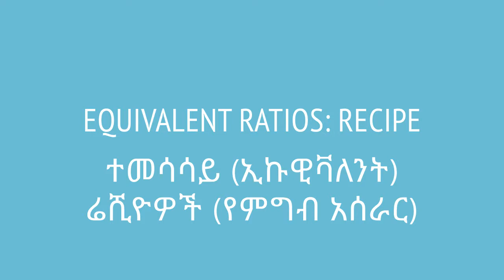Grade 7 Maths Unit 4: Equivalent ratios: recipe | ተመሳሳይ (ኢኩዊቫለንት) ሬሺዮዎች (የምግብ አሰራር)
Ratios are very commonly used in recipes. Here, we will look at a fun cooking example. This video is based on Unit 3 of Grade 7 of the Ethiopian curriculum. The academic videos published under Saquama (Education for Ethiopia) are in line with the Ethiopian curriculum.

ሬሺዮዎች ብዙ ጊዜ የምግብ አሰራር ግብዓትዎች ላይ እንጠቀምባቸዋለን። በኢህ ቪዲዮ አንድ ደስ የሚል ምሳሌን እናያለን።  ይህ ቪድዮ የተሰራው በ7ኛ ክፍል ሒሳብ ምዕራፍ 3 ላይ ተመስርቶ ነው። በሳቋማ (ኤጁኬሽን ፎር ኢትዮጵያ) ስር የተለቀቁ የቀለም ትምህርት ቪዲዮዎች ከኢትዮጵያ ስርዓተ ትምህርት ጋር የሚስማሙ ናቸው።